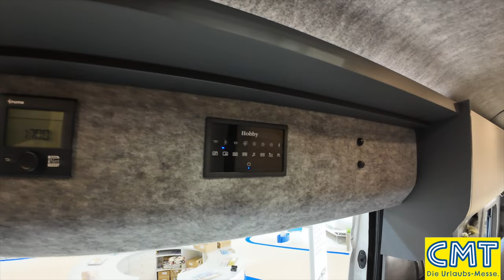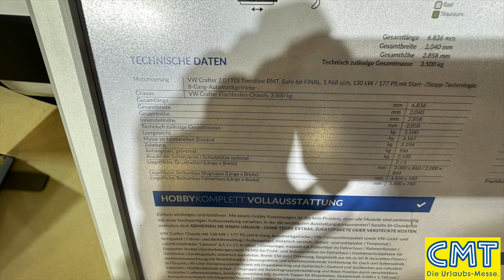Hobby Maxia Van 680 DT - Der Van für Paare ? - CMT 2024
Beim Van für Paare dem Hobby Maxia Van 680 gibt es nun einen weiteren Grundriss den DT. Den Van haben wir uns auf der CMT 2024 in Stuttgart angeschaut.